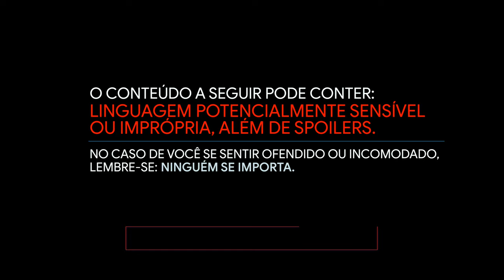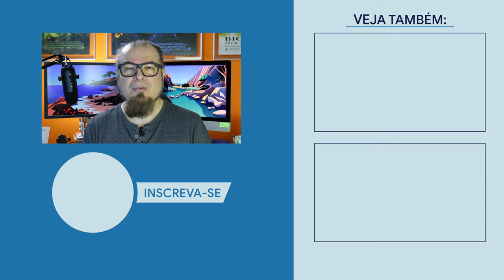LUPIN // NOVA SÉRIE NETFLIX / Nerd Rabugento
LUPIN é a nova série de ação e aventura da NETFLIX. Série francesa com Omar Sy já está disponível na NETFLIX. Assista LUPIN e deixa um comentário.